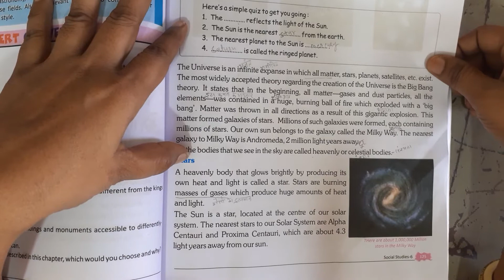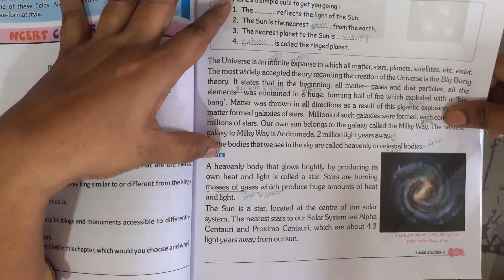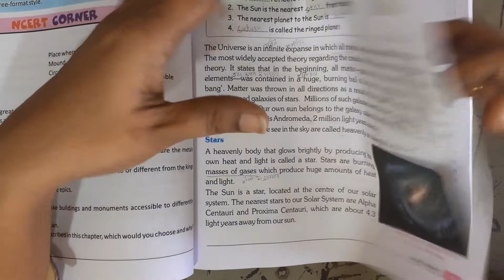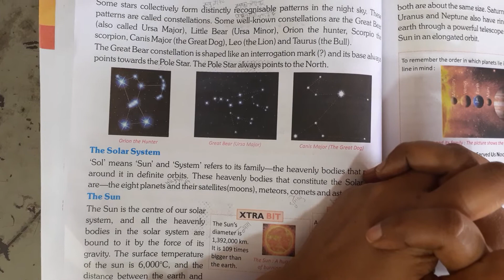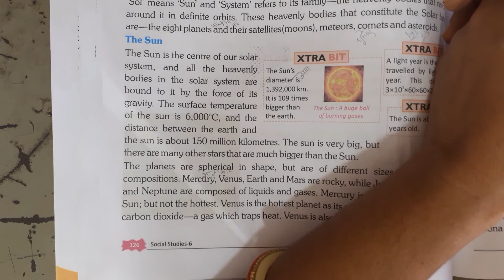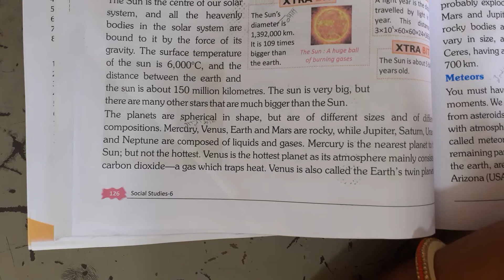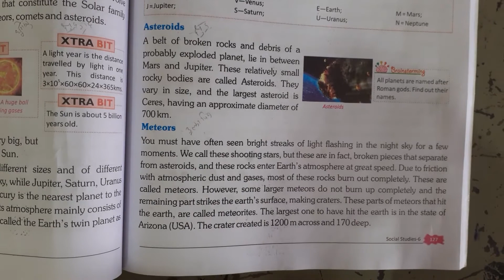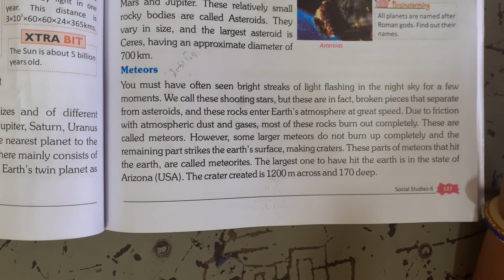Class 6 , Geography (S.S.T) Chapter - 1 (The Earth in the Solar System)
Subject - Geography (S.S.T)
Chapter - 1
The Earth in the Solar System
Part 1